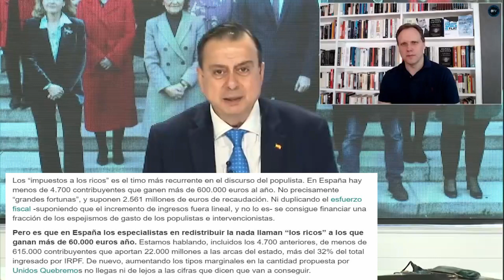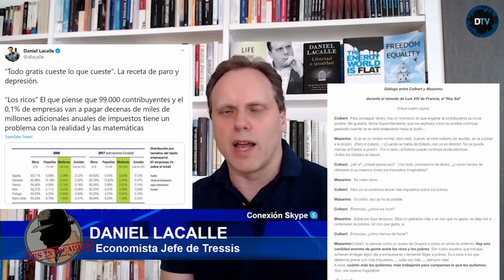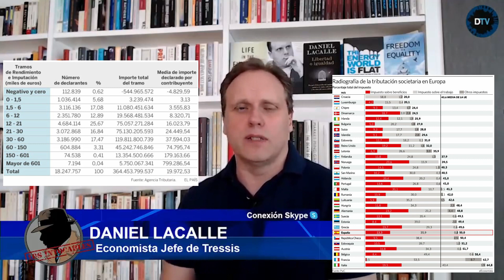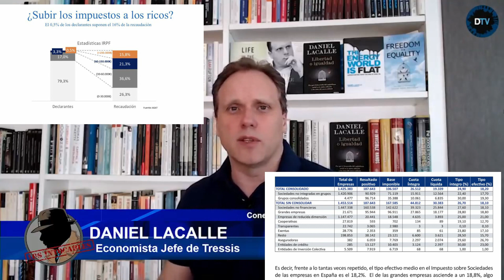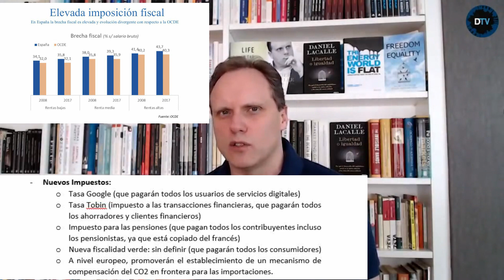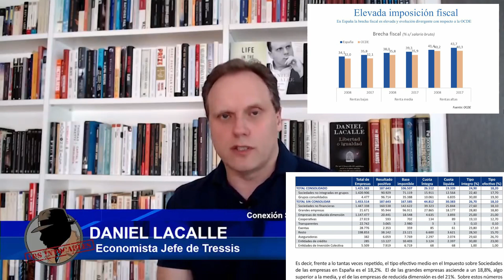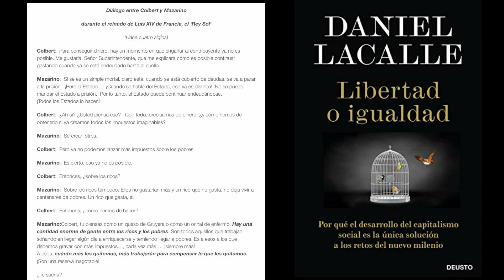BRUTAL: El Hachazo Fiscal Que Prepara Sánchez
☑ Mis libros en Amazon
☑ My books on Amazon